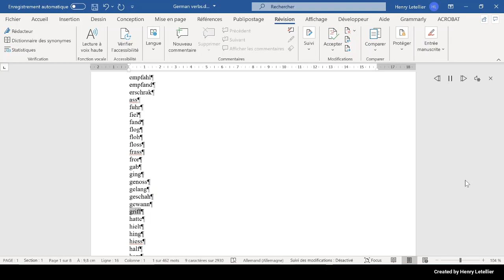hatte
This is the Microsoft Hedda voice that is reading the word hatte